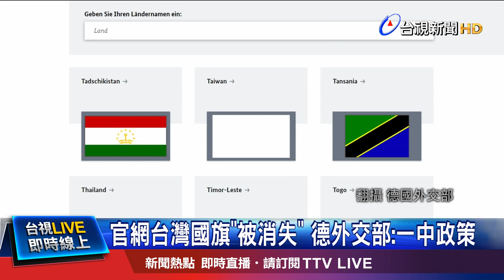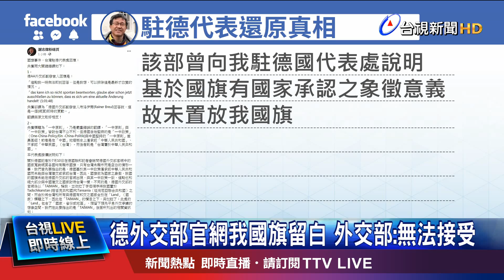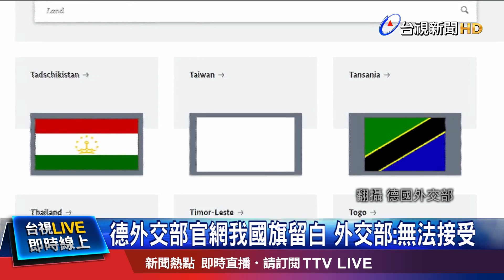稱撤我國旗同美作法 德在台協會:從未置放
防疫期間，台灣的口罩外交，幫助許多國家對抗疫情，其中捐贈100萬片口罩給德國，但日前德國政府才被質疑，不敢感謝台灣，連台灣兩個字都不敢講，現在又傳出在對岸壓力之下，德國外交部的官網，悄悄撤下中華民國國旗，留下一欄空白。德國外交部強調，是因為遵守「一個中國」政策，德國在台協會則澄清，作法與美國一樣，欄位從來沒有放過中華民國國旗。